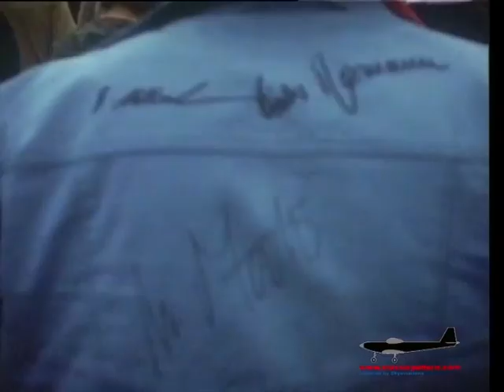Antikserie / RC 1 World Championships Bern 1975 / Thomas Eckle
RC 1 Weltmeisterschaften im Kunstflug 1975 in Bern
Hier möchte ich euch einen antiken Film weiterleiten, den Thomas Eckle im Jahre 1975 aufgenommen hat, und mir zukommen lies.
Antik aber herrlich anzusehen, was damals so geboten war.
Die Namen der damaligen Sieger kennt wohl noch jeder Modellbauer bzw. Modellflieger ...
1.Platz : Wolfgang Matt  /  Liechtenstein
2.Platz : Hanno Prettner  /  Österreich
3.Platz : Dave Brown  /  USA

Bitte entschuldigt die teilweise "antike" Qualität der Aufnahmen.

Im Film wird gemafreie Musik von Jamendo verwendet.